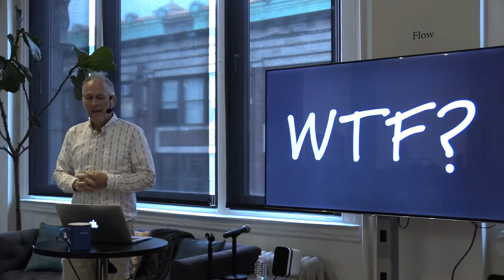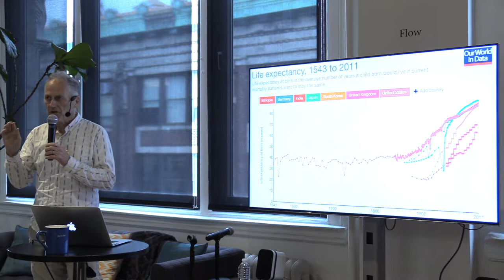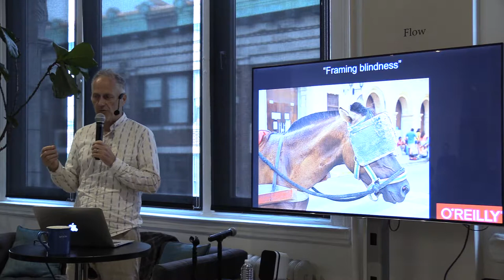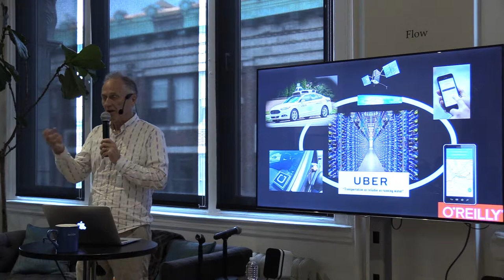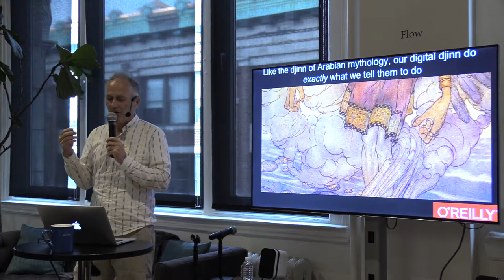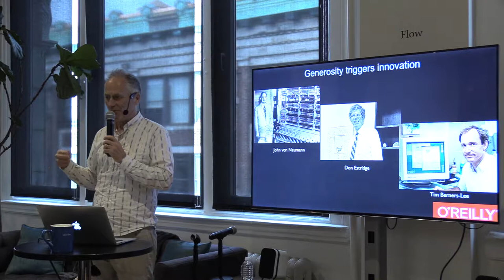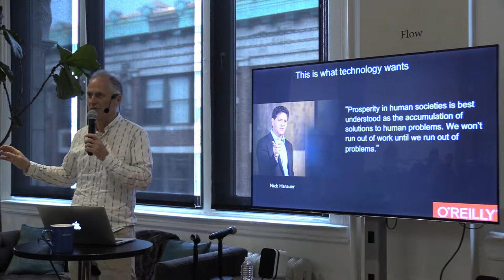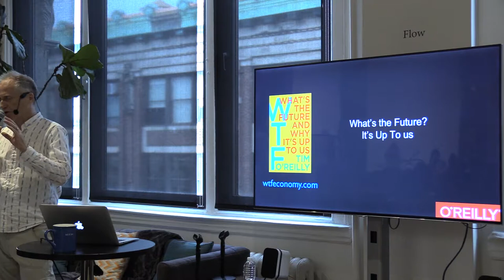Databite No. 104: Tim O'Reilly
Tim O’Reilly shares insights from his latest book WTF: What’s the Future and Why It’s Up to Us (Harper Collins, 2017).

WTF? can be an expression of amazement or an expression of dismay. In today’s economy, we have far too much dismay along with our amazement, and technology bears some of the blame. In this combination of memoir, business strategy guide, and call to action, Tim O’Reilly, Silicon Valley’s leading intellectual and the founder of O’Reilly Media, explores the upside and the potential downsides of today’s WTF? technologies.

O’Reilly draws on lessons from Amazon, Google, Facebook, Airbnb, Uber and Lyft to show how those platforms prosper only when they create more value for their participants than they extract for the platform owner. He also explores how, like those platforms, our economy and financial markets have become increasingly managed by algorithms, and how we must rewrite those algorithms if we wish to create a more human-centered future.

The core of the book’s call to action is an exhortation to businesses to DO MORE with technology rather than just using it to cut costs and enrich their shareholders. Robots are going to take our jobs, they say. O’Reilly replies, “Only if that’s what we ask them to do! Technology is the solution to human problems, and we won’t run out of work till we run out of problems.” Whether technology brings the WTF? of wonder or the WTF? of dismay isn’t inevitable. It’s up to us!